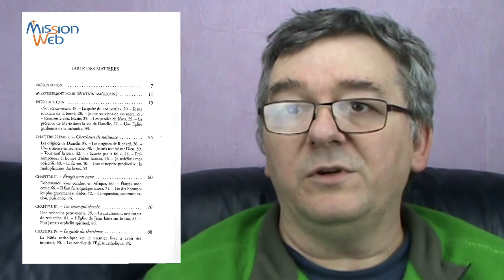Du protestantisme évangélique à la foi catholique – Richard Borgman – À la recherche du Jardin perdu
Présentation du livre de Richard Borgman dans lequel il nous relate non sans humour comment de pasteur protestant évangélique il est devenu catholique. Ce livre aidera les catholiques à mieux comprendre comment les protestants évangéliques nous perçoivent et comment leur répondre.
Vous pourrez en lire certaines pages sur google books à partir du lien suivant